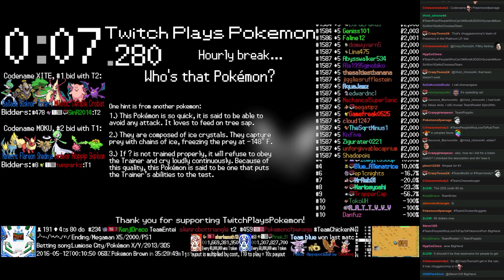Twitch Plays Pokémon Battle Revolution - Match #42105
Match #42105 [Blue: Fearow, Hippopotas, Palkia] vs [Red: Slowking, Weedle, Hitmontop]